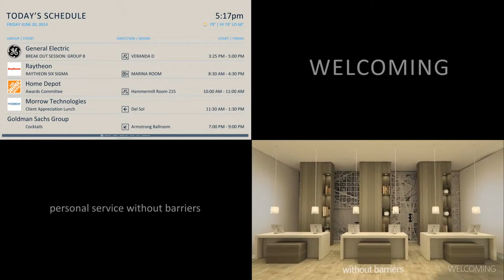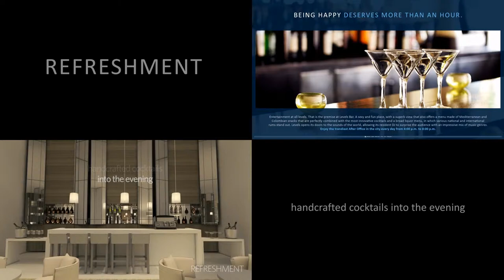JANUS Displays - Hilton Hotels Digital Signage Video Wall Example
examples of video walls and digital signage content for Hilton Hotels Worldwide.